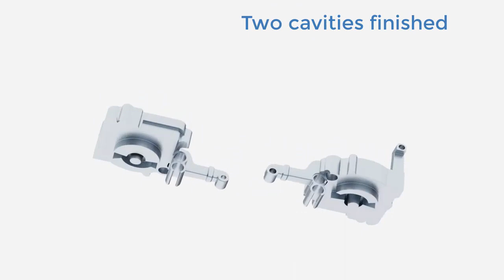Die Casting Animation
ForceBeyond offers superior quality die castings, investment castings, super duplex stainless steel castings, hot forgings, cold forgings, sand castings to industries including automotive, food dairy, machinery, medical, plumbing, watering, mining, petrochemical, electrical industry, aerospace, submarine and others